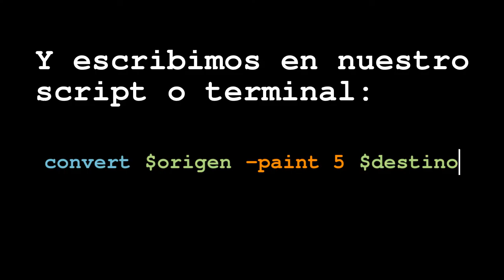Tutorial ImageMagick en español: Efecto cuadro pintado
Tutorial de ImageMagick en español: efecto cuadro pintado con el parámetro -paint:
convert $origen -paint 5 $destino

Fotografía: Pared del Monasterio de Veruela